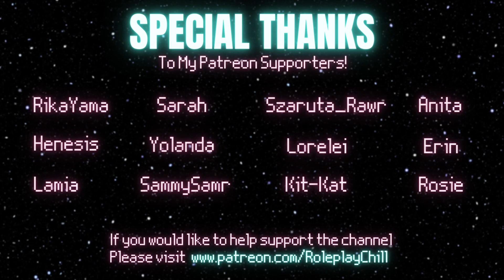Your Classmate Mind Controls You AGAIN [M4F] Audio Roleplay [Dom][Deep Voice][Hypnosis][Superpowers]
Script by u/Dibokucres

You’re a student at a school for people with superpowers. On your first day, one of your classmates hypnotized you after class. He made it impossible for you to tell anyone about it, so all you can do is avoid him and try to make sure he doesn’t get you again.

This time, after class, you run to your dorm room and lock yourself inside. You’re trying to figure out how you’re going to get yourself out of this mess, when there’s suddenly a knock on your door.

It’s him again, and he wants you to let him in and talk. You’re not an idiot, so you refuse. But he still manages to hypnotize you, and makes you to let him inside. He puts on a show of force, and then offers a truce.